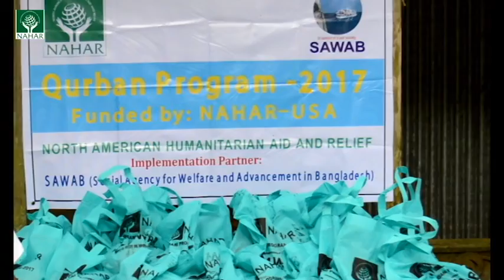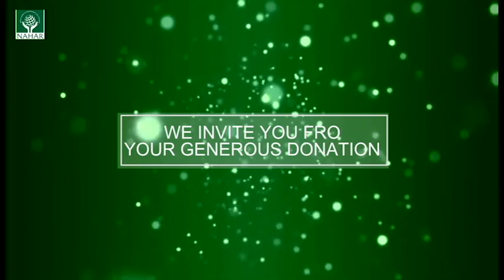Qurbani Program of NAHAR